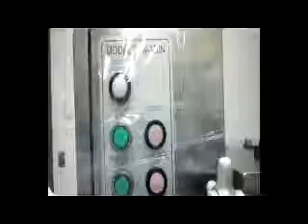TOW120N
Shumai (Pork Hash) wrap and fill machine.  Issues with filling won ton wrap after cup is filled.